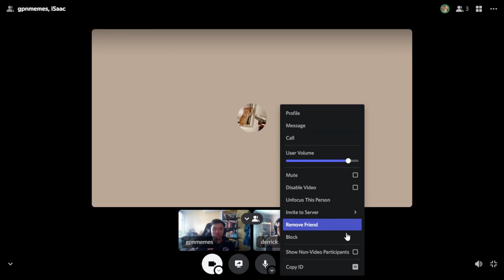#2 | The Men Behind "GP_N_MEMES"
Professional Motorsports Event Organizer, Commentator and Admin of 34.6K Followers Meme Page, the boys welcome Rio. In today's episode, Rio reveals challenges faced maintaining the page, ways to be an commentator for any sport as well as expressing his honest reaction about Gordon Ramsey and Lando Norris following and interacting with his social media page. We also discussed on how Sepang International Circuit can make a come back to the F1 calendar, comparing Motorsport's legends with their child on how they are coping with carrying their father's legacy. Furthermore, Derrick and Rio, shared their thoughts on how newly appointed Manchester United Manager Erik Ten Hag can transform the club from last season's disastrous performance.
Timestamps:
Coming soon 00:00 - 3:00
Strategies for admining the Instagram Account 3:00 - 04:21
The Journey 04:21 - 14:54
Why a meme page of F1? 14:54 - 21:05
When did you realize your meme page became BIG and a big deal? 21:05 - 27:03
Alister Yoong Vs Alex Yoong 27:03 - 29:31
Ideas of ways to return Sepang Circuit 29:31 - 37:16
Challenges of starting a sports-related social media account and professional racing at a later age. 37:16 - 39:09
Side Track 39:09 - 1:12:25

The Information obtained in or provided through the podcast is not intended to be against anyone of any kind, but just a discussion of an subject from the host's and guest's point of view. This podcast consist of advices, viewers aren't advised to make any decision, financially or any sort of personal decision based on any of the information presented on this podcast without undertaking independent rigour consultation with a professional.

The Information on the podcast and provided from or through our content is general in nature and isn't specific to you the spectator or anyone else. Understand that the usage of any information available on or through this URL is on your own risk.